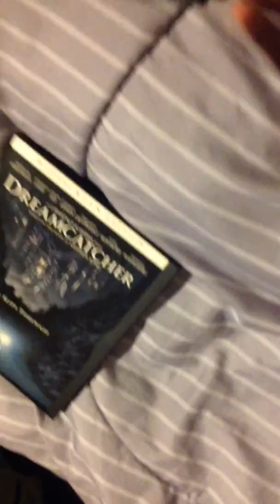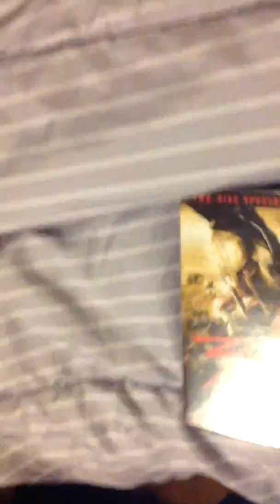My dvd review of dreamcatcher the matrix reloaded final fantasy vii and 300